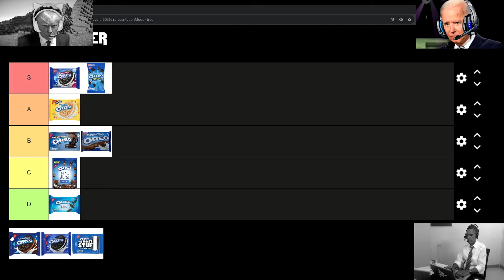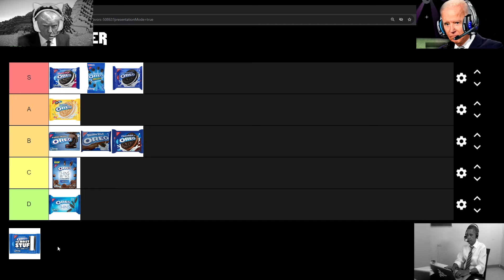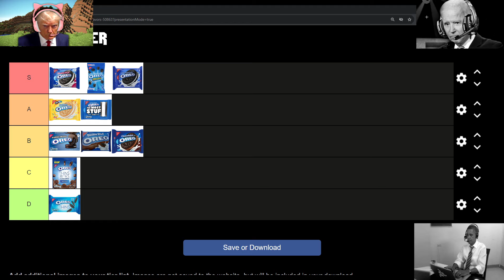PRESIDENTS RANK OREOS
The presidents gather around to rank different types of Oreos. The list is pretty good and includes a variety of things. Most of these are pretty great and the presidents have some pretty strong opinions about this tier list, probably more than anyone else to be honest.